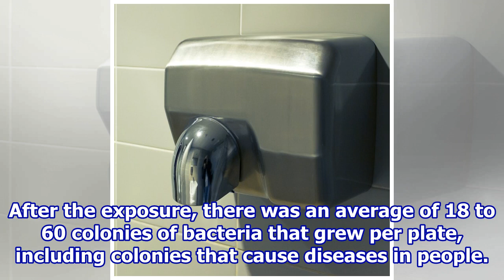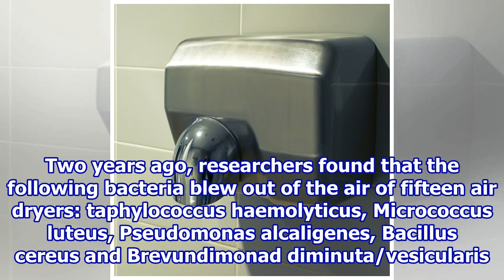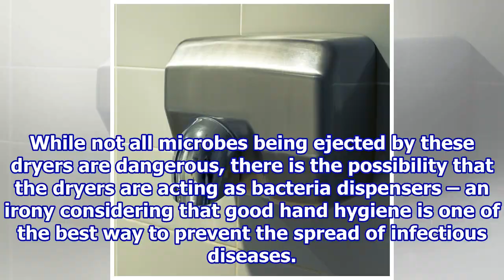Using Hand Dryers Means More Bacteria Than Paper Towels